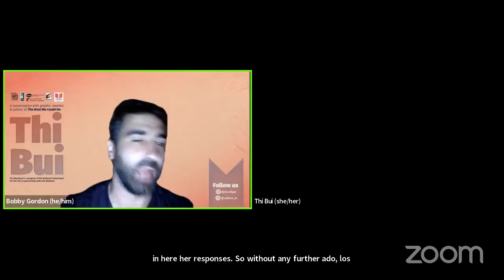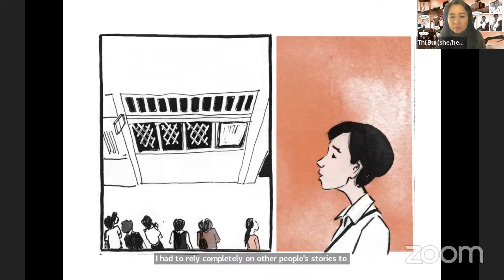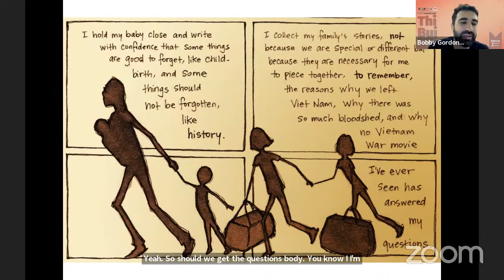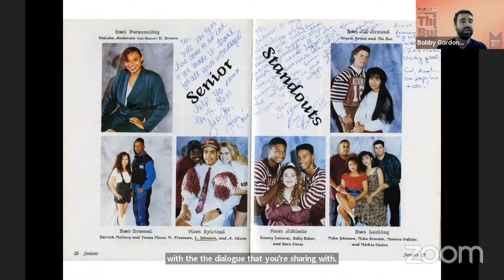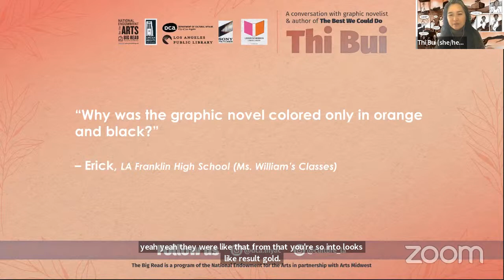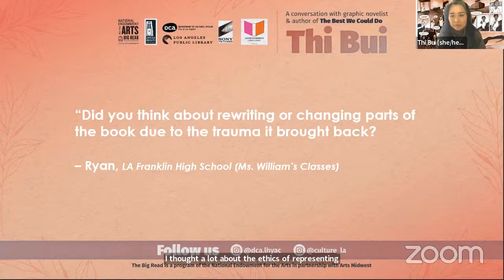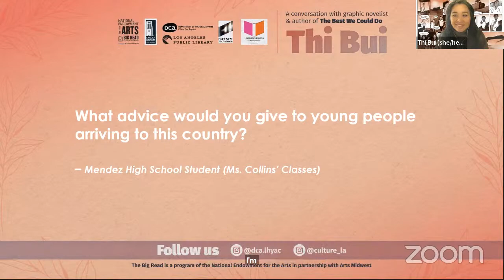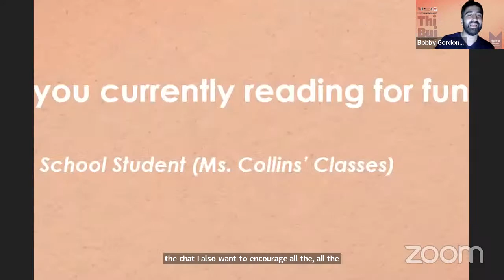The Story Behind the Story: Meet Author, Thi Bui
A conversation with graphic novelist and author, Thi Bui, a widely celebrated graphic novelist and author of this year's BigRead selection, The Best We Could Do. ⁣Produced by DCA's Lincoln Height Youth Arts Center, the event originally streamed live on May 3 2022.
Thi Bui is a Vietnamese American cartoonist and author of the critically acclaimed illustrated memoir, The Best We Could Do, which was selected as a National Book Critics Circle finalist, a Common Book for UCLA, and an American Book Award, and was an Eisner Award finalist. She is currently researching and drawing a work of graphic nonfiction about immigrant detention and deportation, to be published by One World, Random House.⁣⁣